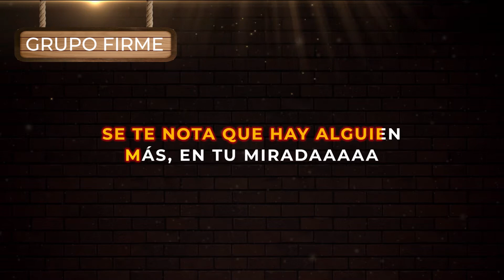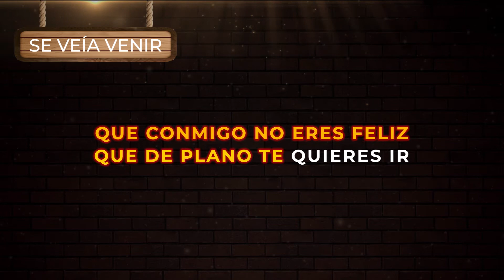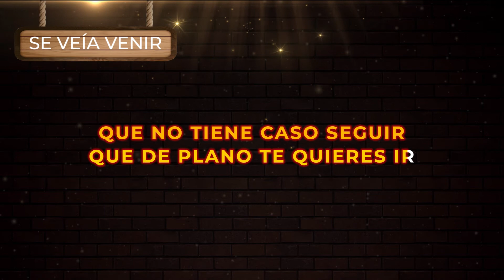Grupo Firme - Se Veía Venir | Música Popular con Letra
Se Veía Venir (Video con Letra) Grupo Firme  | Escucha y canta El éxito de siempre de la música regional popular mexicana de despecho para beber en la cantina 2021

🎤 Letra:

Que Cupido se equivocó
Que ya no sientes nada

No sé quien de los dos
faltó, A su palabraaaa

Que mentiste frente al altar
Ve nomás qué chulada

Se te nota que hay alguien
más, En tu miradaaaaa

¿En dónde firmo?
Te daré tu libertad

¿Cómo te explico que
ya no quiero escuchar?

Que conmigo no eres feliz
Que de plano te quieres ir

Tal parece que nuestro
amooooooooor

Llegó a su
fiiiiiiiin

Que no tiene caso seguir

Tienes una mejor
opcióóóóóóóón

Me alegro
por tiiiiiii

¿En dónde firmo?

amooooooooor

Llegó a su
fiiiiiiiin

Tienes una mejor
opcióóóóóóóón

Me alegro
por tiiiiiii

Se terminóóóóóóóó
Se veía veniiiiiiir